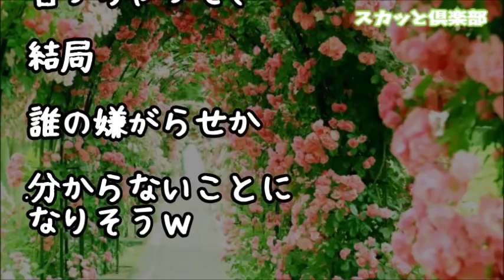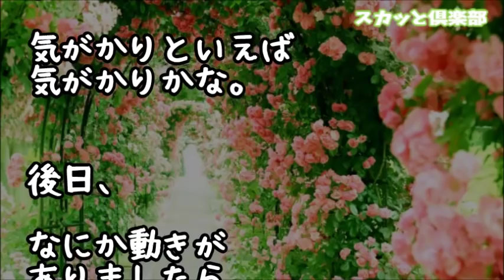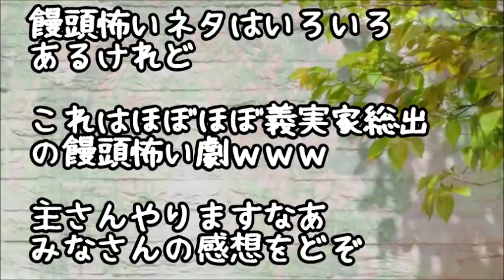【スカッとする話】卵料理フルコースに一口も箸を付けない義兄嫁「…」私（あっ！これって嫁いびり！でも誰が？）なので、嫌いじゃない物を嫌い！と義実家一同に伝えてから2年…結果ｗ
【スカッとする話】マザコン夫＆息子ラブの義実家に呆れ離婚を承諾…３ヶ月後、喫茶店で偶然トメと遭遇！トメ「ちょっと！誰に断ってこの地域に住んでるの！」私「はあ？市役所に断ってますが何か？」結果ｗ

【スカッとする話】義実家に旦那の元カノを連れてきたコトメ「元カノちゃんが嫁だったらよかったなぁ、お祭り行くけど嫁ちゃんも一緒にどお？」→私（ポロポロ…）夫「…!?」ウトメ「!!」→結果www

【スカッとする話】義親戚「トメさんが可哀想…仲直りしたら？」義実家と絶縁して2年の私に「嫁が折れるのが筋」とか言ってきた！私「嫁って誰ですか？お話してる相手は○太郎の妻ですよｗ」親戚「ぐぬぬ」結果ｗ

【スカッとする話】義弟嫁「優しい義母さんと同居で羨ましい」トメ「かわいい事言うわね」私へのあてつけで義弟嫁を可愛がるトメと調子にのる義弟嫁が出産で義実家に来るというので実家へ逃走した結果ｗ

スカッとする話 義実家にお料理を持ち寄ったコウト夫妻と私夫妻→トメの得意料理のブリ大根を食べたコウトが「コウト嫁、和食下手くそなんだよ」とコウト嫁sage中に、突然トメが・・

●引用元
▽記事

●引用元
▽記事